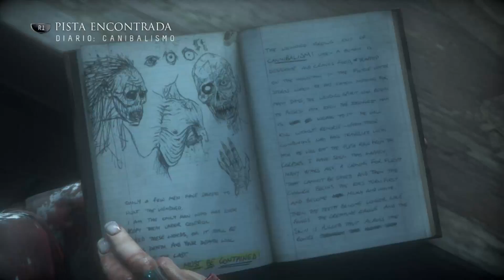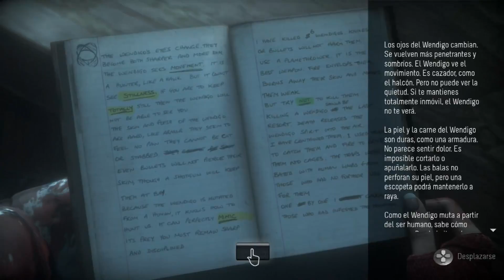(+18) Until Dawn Guía Ep12: Volveré... Te lo prometo | PS4 | Español